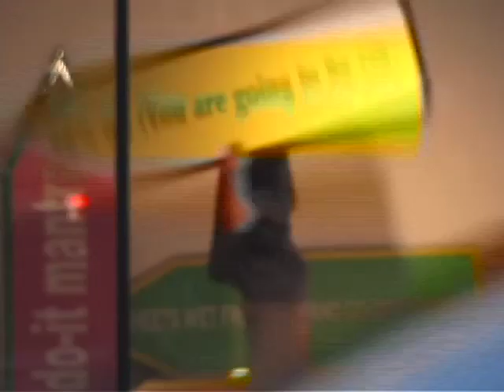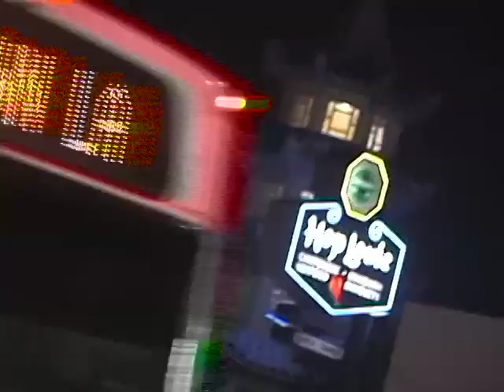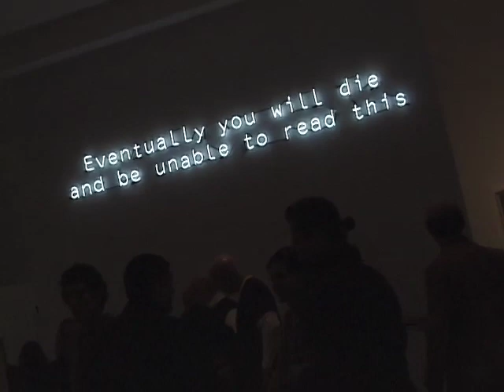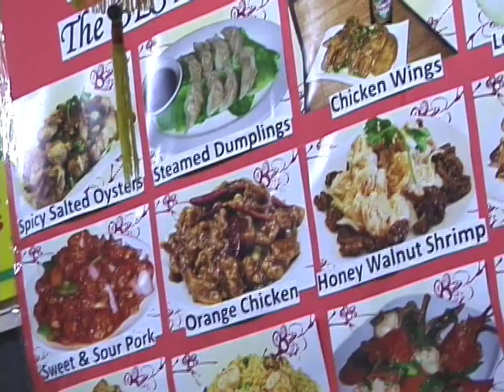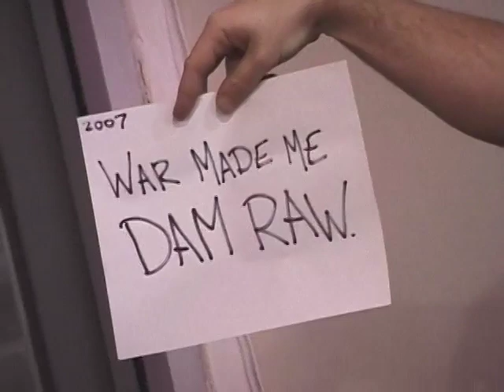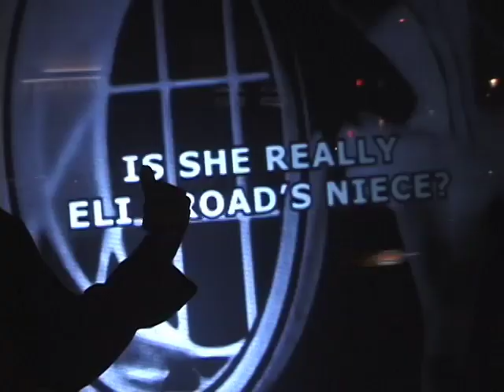NIGHT CRAWL -- episode 3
Hitch a ride inside the biggest Mini Cooper in town!   Tulsa Kinney and Paige Wery wheel-it-'n'-heel-it to LA's Chinatown, where David E. Stone's "Unanticipated Despair (Despite Prior Naive Optimism)" is on view at Charlie James Gallery -- featuring an actual-size game of Twister made from broken glass.   Then it's on to Pasadena to get a glimpse of Phantom Galleries' "The Long Weekend", a three-day festival of installations and performances inside department store showcase windows (well organized by Nancy Buchanan and Joseph Santarromana).  Along the way, a stop at Stories Bookstore in Echo Park where spoken-wordsmith Colin Dickey offers a few post-mortem palindromes for the GW Bush administration.

On any given night in any given city there are many things to see and do.  We invite you to explore such venues in your community.  Visit those places you like and -- if you can -- spend a few bucks while you're there.  Because there's a parking space in the food chain with your name on it.

d: Steve Cioffi